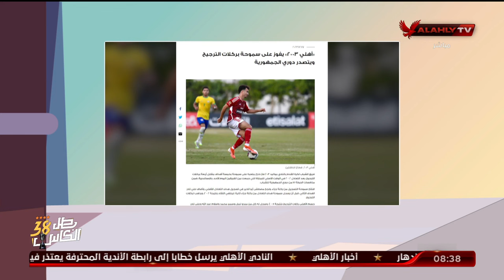شاهد فوز الاهلى مواليد 2005 امام انبى بركلات الترجيح 3/2 | الاشبال